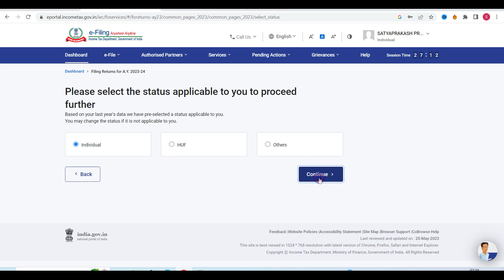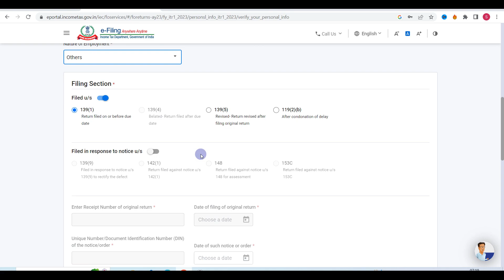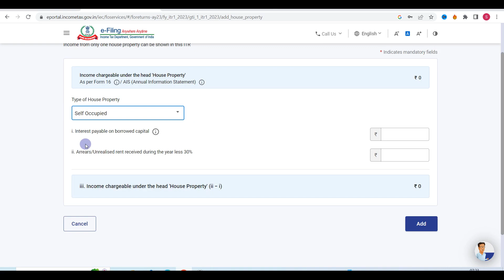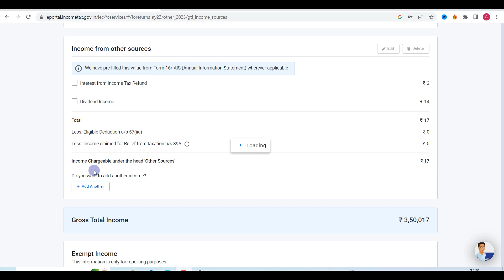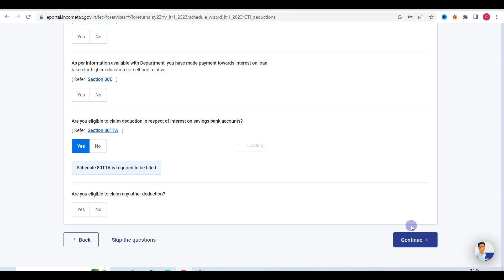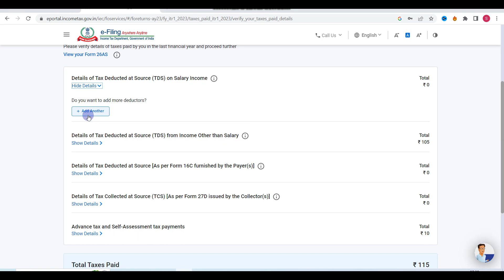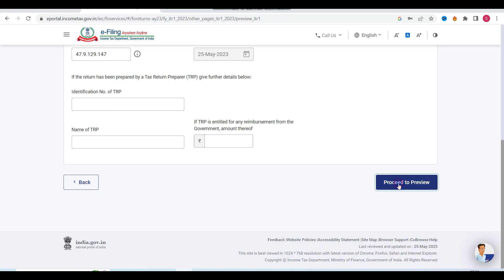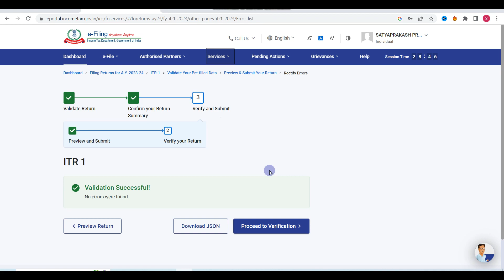itr 1 filing online 2023-24 | itr 1 filing online 2023-24 salaried person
How to File ITR 1 online for FY 2022-23 & AY 2023-24 | Online ITR 1| ITR for salary and pension
itr 1 filing online,
income tax return filing 2023-24 online,
itr 1 filing,
online itr 1,
income tax return filing ay 2023-24,
online itr filing for ay 2023 24,
itr file kaise kare 2023-24,
how to fill itr online,

Commerce Wale
CommerceWale
(Satyaprakash Prajapati)